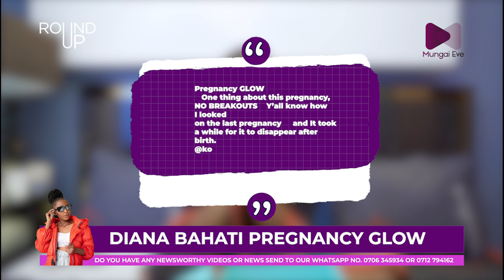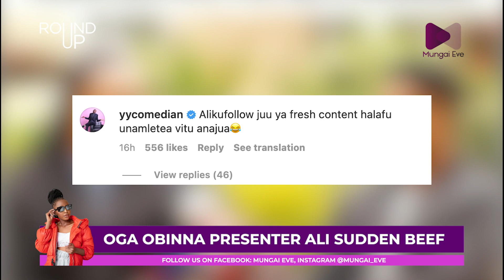ROUND UP: Diana Bahati Celebrates A blessed Pregnancy Period After Missing Breakouts!Baby is coming!